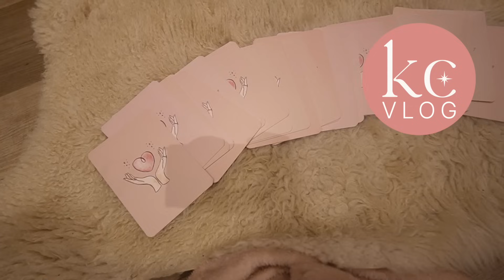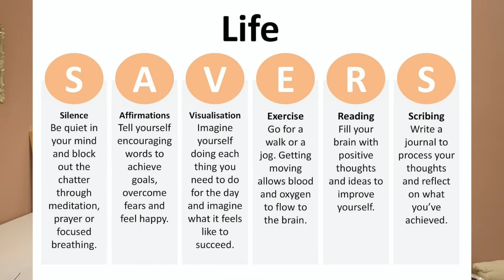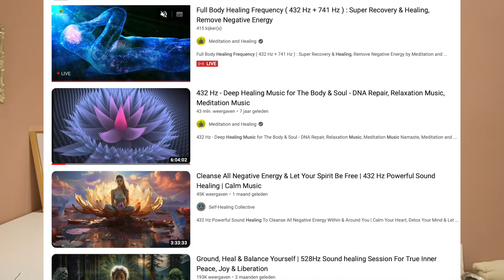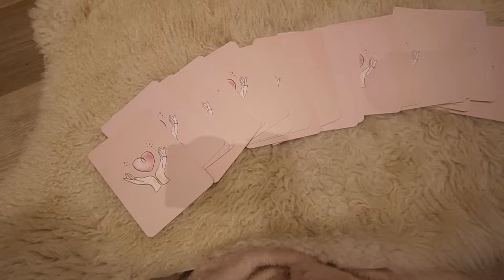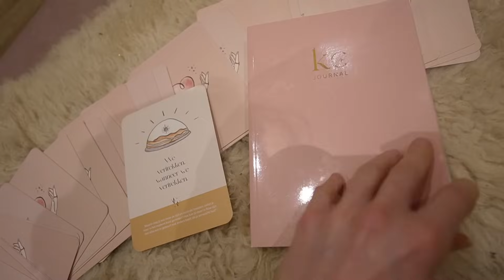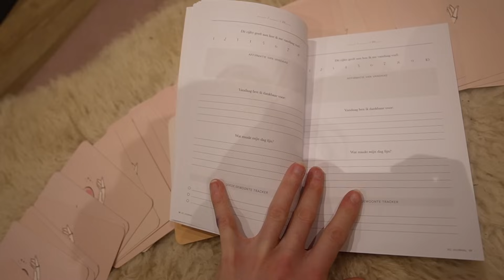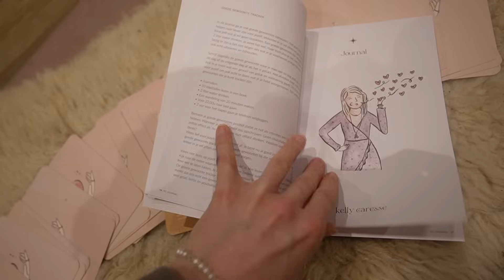OCHTEND ROUTINE mama van 4 | How to MIRACLE MORNING ROUTINE Kellycaresse Momlife & Mindset VLOG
🌸Wordt KC Club Member en meld je aan voor de wachtlijst zodat je als eerst op de hoogte gehouden wordt zodra de deuren open gaan:
De KC Club is een online Vrouwencommunity om te verbinden met vrouwen zoals jij en ik om samen het leven een stuk fijner te maken. Delen over mindset, het dagelijkse leven, persoonlijke ontwikkeling, spiritualiteit, relaties, moederschap en meer. Met exclusieve content en de leukste challenges die je uitdagen om meer uit het leven te halen en je te ontwikkelen samen met andere vrouwen! Met gezellige intieme online borrels via zoom en in deze te warme community is geen onderwerp taboe.
Meld je aan voor de wachtlijst zodat je je kunt aanmelden zodra de deuren weer openen: 🥳

| LOVE IT? 💕 |

Ontdek hier mijn Podcast serie over Mindset, persoonlijke groei, zelfliefde en meer

| OVER KELLYCARESSE |
He! Ik ben Kelly, 32 jaar en ik wil jou inspireren met mijn levenslessen om je hart te durven volgen. Ik ben getrouwd met mijn grote liefde Yannick en mama van 4 geweldige dochters.
Ik wil je inspireren om je dromen te durven volgen, om alles uit het leven te halen wat er in zit. Ook als je dit soms eigenlijk heel spannend vindt.

Dat durven volgen, daar heb ik ook lang de moed niet voor gehad. Ik leefde op de automatische piloot, wilde het goed doen voor alles en iedereen en liet me beïnvloeden door de mening en verwachtingen van anderen. Na mijn HBO studie SPH koos ik al mijn eigen pad te volgen en mijn bedrijf op te zetten wat uitgroeide tot een succesvol bedrijf als influencer. Toen ik in korte tijd 3 kinderen kreeg, kwam toch die burn-out. Ik liep op mijn tenen, probeerde nog teveel aan andermans verwachtingen te voldoen, wilde picture perfect nastreven en verloor mezelf. Het pad van persoonlijke ontwikkeling, het volgen van een NLP Coaching opleiding en aan de slag gaan met mediteren, journallen, zelfliefde, zelf intensief gecoacht worden en het doen van het inner werk bracht me dichter bij mezelf dan ik had durven dromen. Dit gaf mij de moed om echt mijn hart te volgen. Ik wil jou inspireren hetzelfde te doen.

Ik deel mijn reis van persoonlijke groei te delen, laat je zien hoe ik met vallen en opstaan heb geleerd voor mezelf te kiezen, innerlijke rust te vinden, mijn grenzen te bewaken. Waardoor ik nu die relaxte moeder kan zijn die mijn 4 dochtertjes verdienen.

Je kunt mijn ervaringen, levenslessen en een kijkje in mijn leven volgen via mijn wekelijkse VLOG op woensdag 6.00, door me te volgen op en door mijn Mindset Podcast te luisteren.
Voel je dat je ook meer wilt en wil je dit samen met een groep vrouwen doen zoals jij en ik, dan nodig ik je uit in mijn KC Club community waarin we een stapje dieper gaan in onze ontwikkeling, waarin we als vriendinnen elkaar zien, erkennen en steunen. Waarin ik dieper deel over mijn reis en jou inspireer om ook van elke dag een fijne dag te maken.
En neem een kijkje in de shop voor producten die bijdragen aan een relaxter leven met meer aandacht voor jou.
Ik gun het je om ook met zoveel meer (zelf)liefde, aandacht en plezier door het leven te gaan,
Liefs Kelly

| Wat je veel voorbij ziet komen |
Mijn membership de KC Club community: